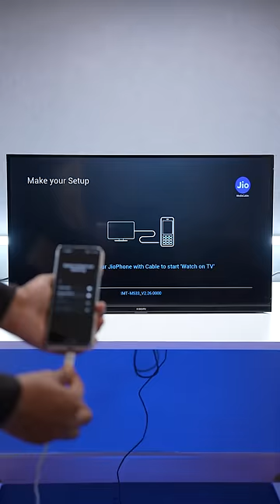Convert Phone into Mobile TV - Jio Media Cable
Jio Media cable se Mobile TV Experience kar liya jaaye

* In Collab with Jio